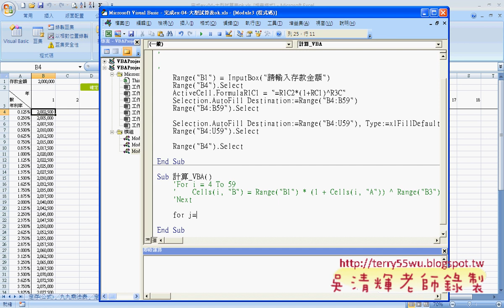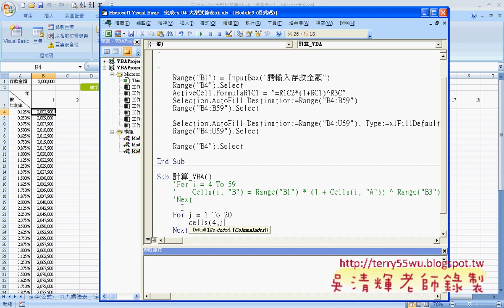12 範例02 大型試算表VBA設計 欄迴圈)(EXCEL VBA與資料庫 吳老師)1